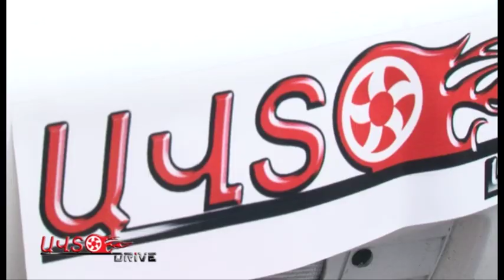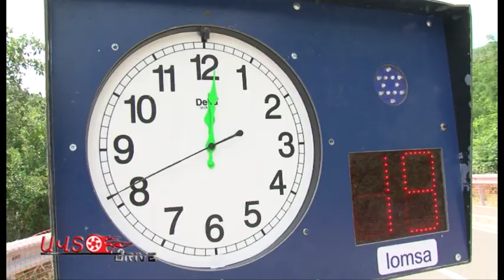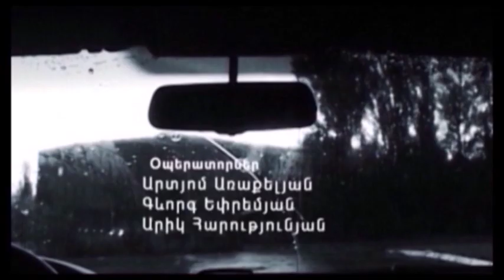кубок кавказа 2 этап 2016 autodrive / lernayin mrcutyun 2 pul